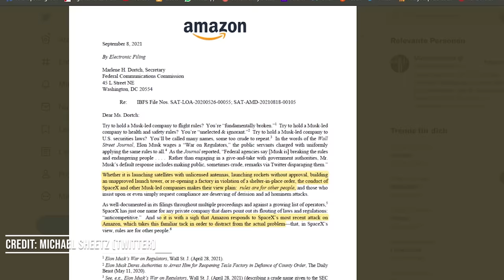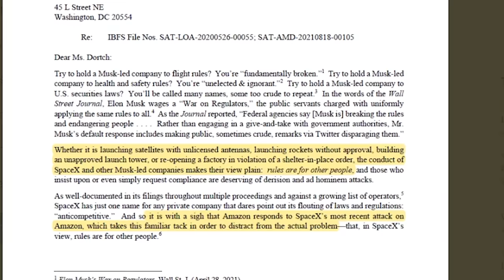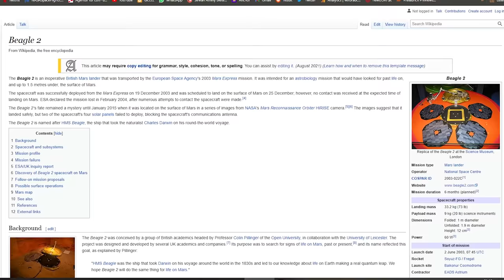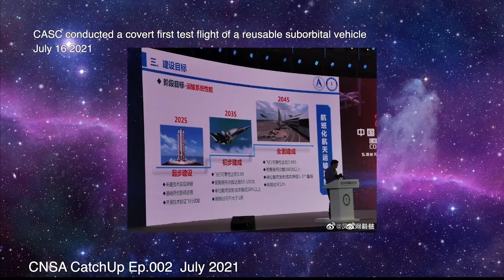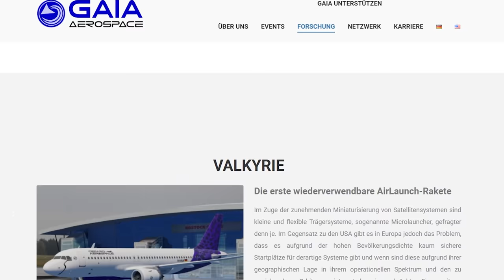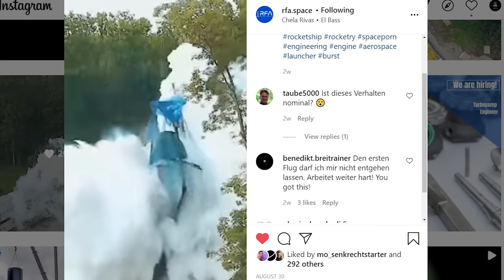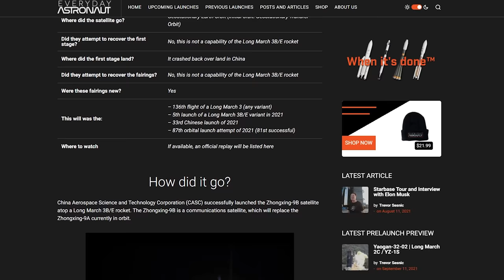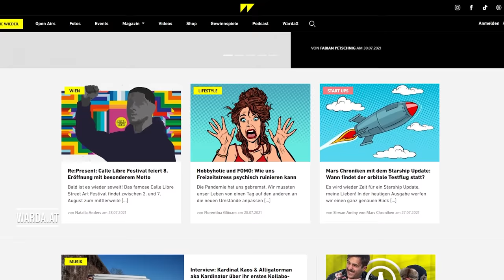Der Streit zwischen Elon Musk und Jeff Bezos geht in die nächste Runde - RFA, China, Perseverance...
Es gibt viel zu besprechen. SpaceX, NASA, ISS, RFA, China, GAIA uvm.

Zeitstempel:
0:00 Einleitung und Begrüßung
1:02 Streit zwischen Elon und Jeff
4:35 Firefly Testflug
8:01 Mars, Persy & Zhurong
12:40 Deutschland, RFA, GAIA, GOSA
18:45 Raketenstarts

Medienpartner: Warda Magazin
Ausgabe 40
Quellen und Links zum Schmökern:
SpaceX: